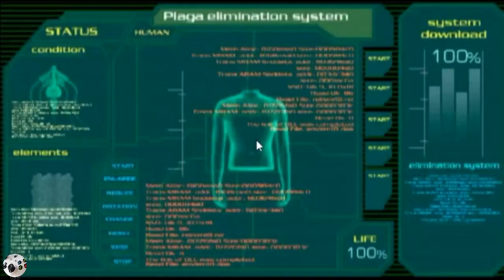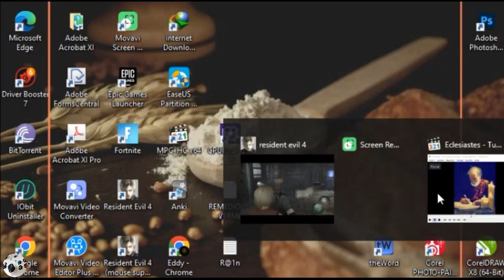Resident Evil 4: Final.